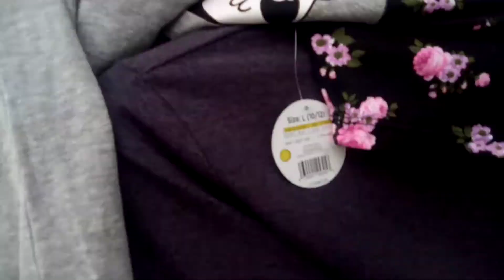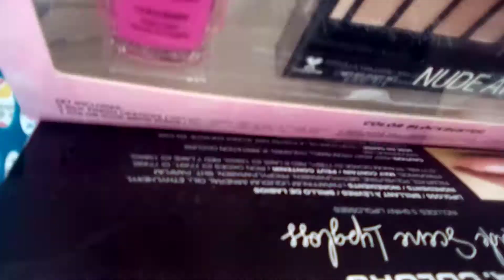FIRST YARD SALE OF THE YEAR WITH RETROBABE 🤑🤑🤑